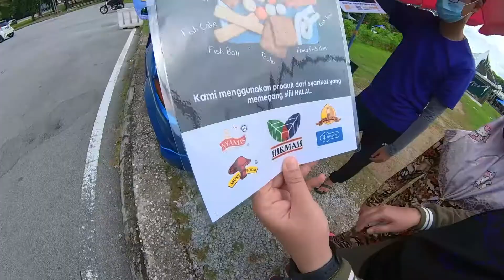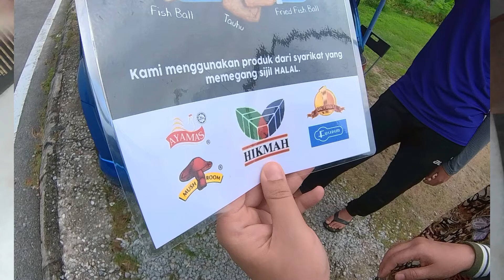REVIEW YONG TAU FOO by ABG BADR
ABG BADR yang tak suka Yong Tau Fu pun akhirnya tewas dengan kelazatan YONG TAU FOO yang ni Sedap weh!